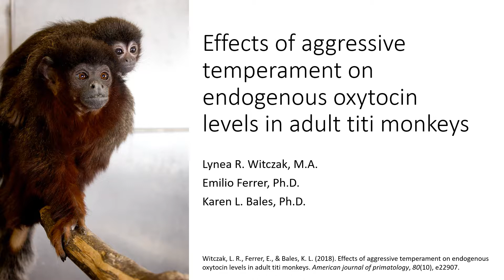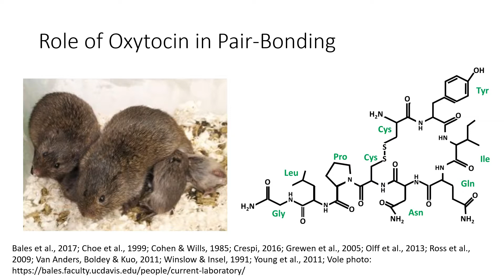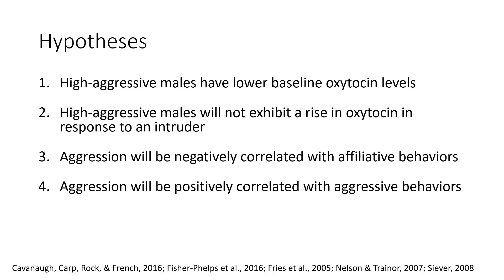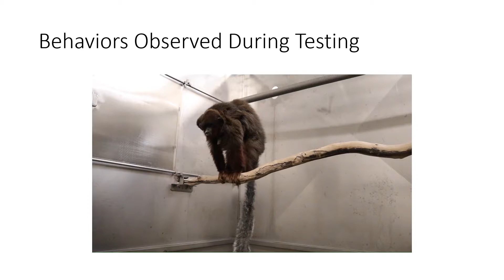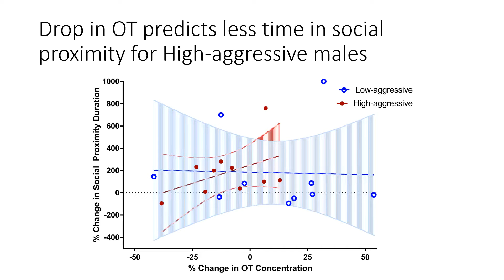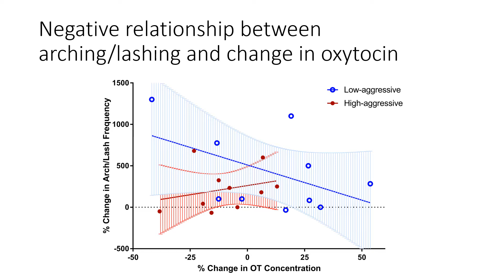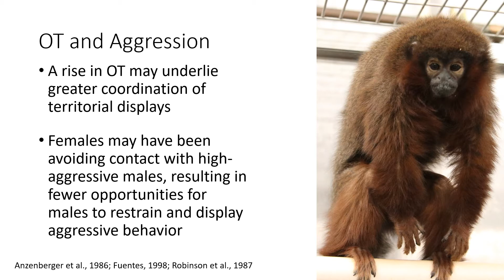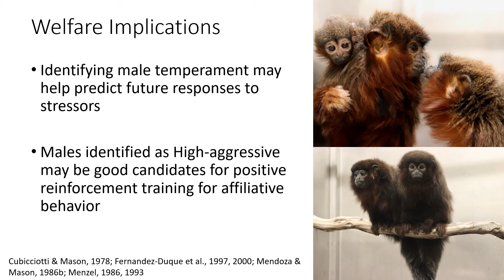Hot Topics in Primate Welfare - October 2019, Aggressive Temperament and Oxytocin in Titi Monkeys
This quarter, we are featuring the research of Lynea Witczak, a PhD candidate in the Department of Psychology at the University of California, Davis who studies titi monkeys at the California National Primate Research Center. Titi monkeys are socially monogamous primates that live in the Amazon basin. Forming pair bonds is extremely important to the wellbeing of titi monkeys both in the wild and in captivity, especially since pair-mates can help buffer against the negative consequences of stress. In the study featured here, recently published in American Journal of Primatology, Ms. Witczak and colleagues investigated the relationship between oxytocin and aggressive behavior in titi monkeys. Understanding the factors underpinning pair bonding in captive primates and how individuals react to social stressors is critical to improving welfare, as an aggressive temperament can influence how partners interact with one another.